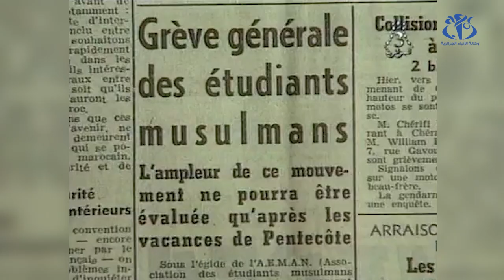يوم الطالب : تزامن إحياء الذكرى و جهود الدولة في ترسيخ الذاكرة الوطنية